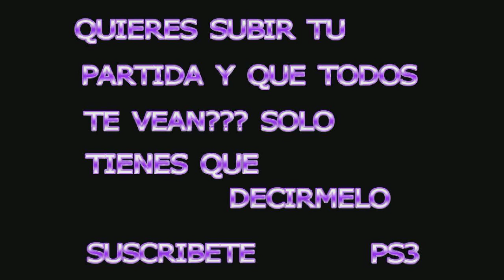FRANCISCOC10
D.P.E  EXTREMO